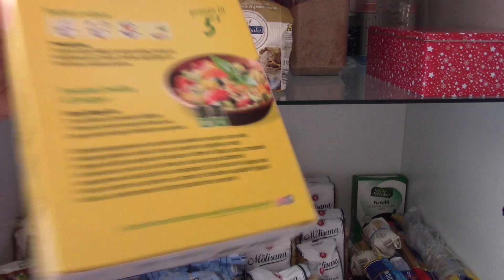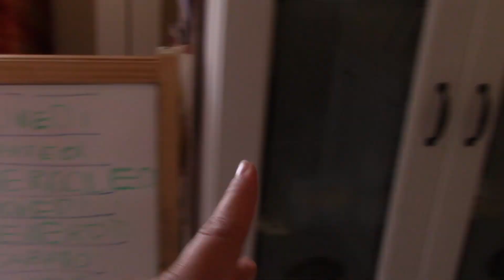CLEAN WITH ME/Spolveriamo e riordiniamo la dispensa!